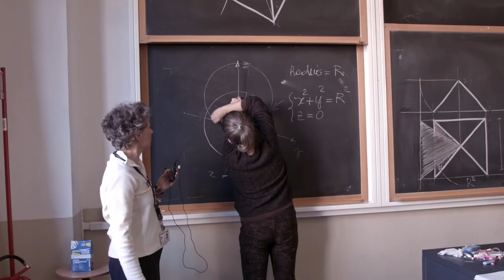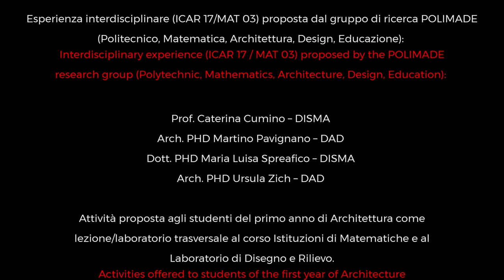POLIMADE e le superfici voltate